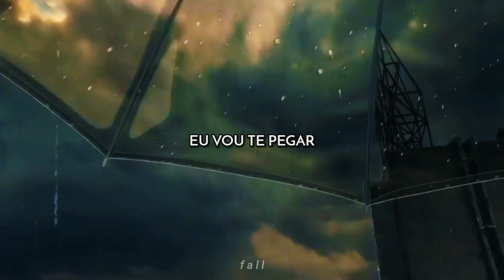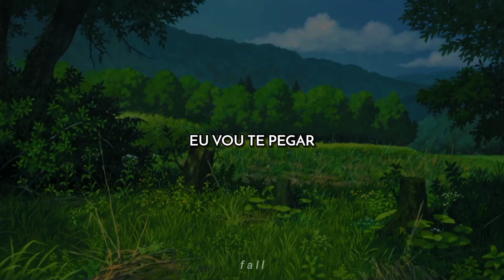Shiloh Dynasty - I'll Catch You [Tradução/legendado]